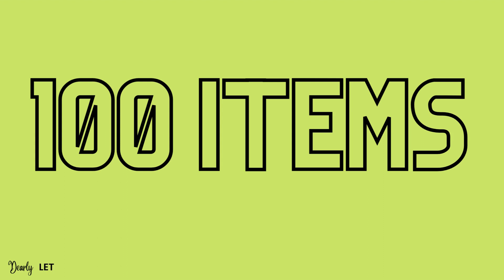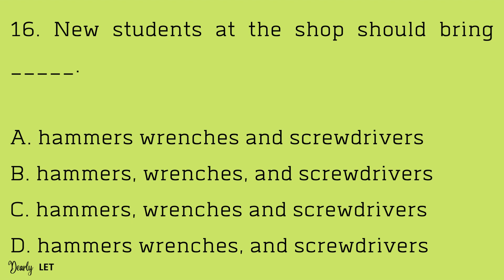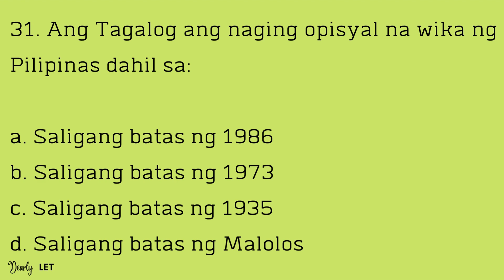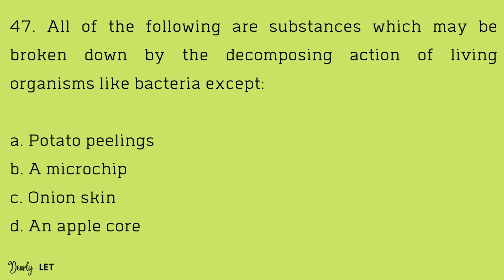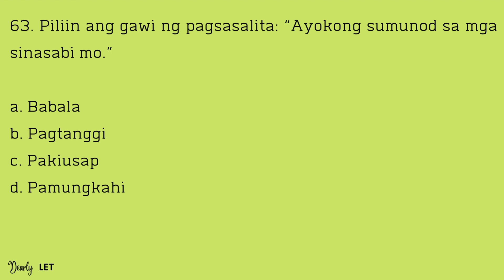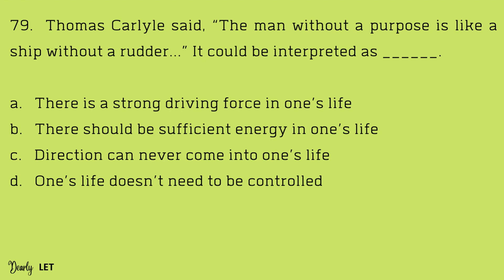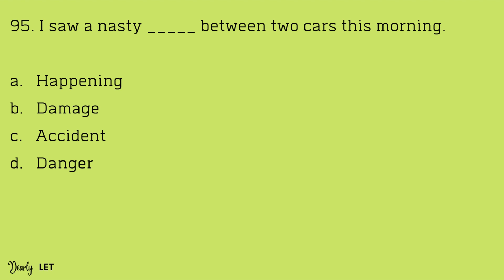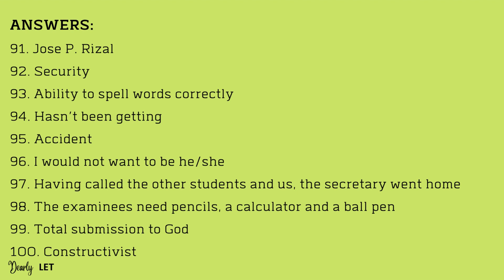100-ITEM LET QUESTIONS & ANSWERS | SEPTEMBER 2022 LET EXAM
“Ask, and it will be given to you; seek, and you will find; knock, and it will be opened to you."
| Matthew 7:7

Best of Luck and Godspeed, LPTs!

CREATED thru CANVA APP